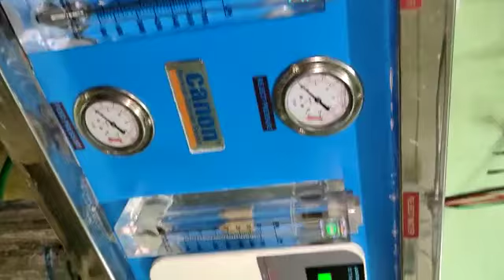Membranecleaning Chemicalwash 4000lphrocleaning